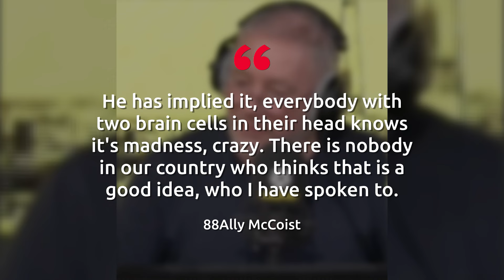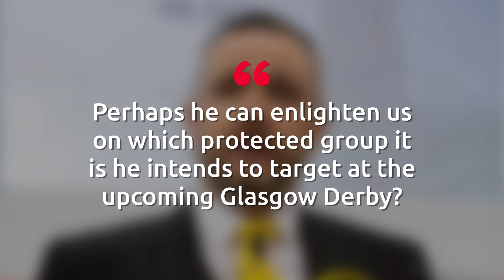Ally McCoist blasted by SNP MP after Rangers pundit attacks hate crime law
Ally McCoist has been blasted by an SNP MP after the Rangers legend branded new hate crime legislation as "madness".

The former Rangers striker became the latest celebrity to join a backlash against the Hate Crime and Public Order (Scotland) Act, which came into force this week.